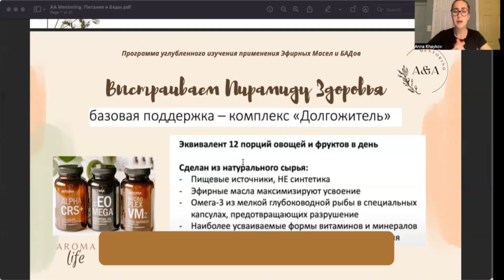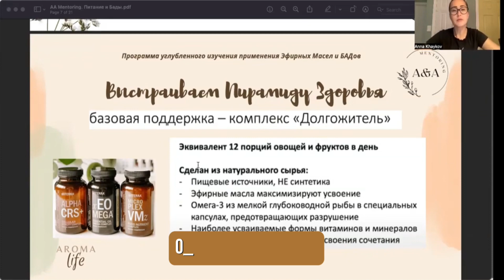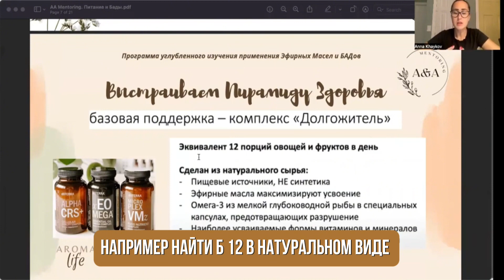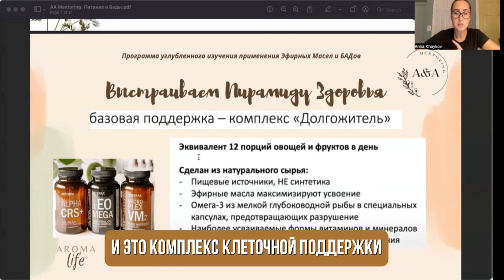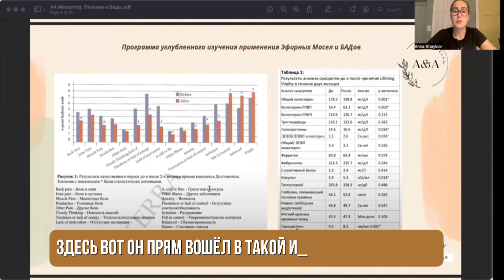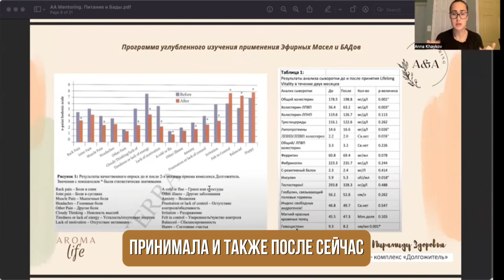Долгожитель - Lifelong Vitality | Курс PRO MASLA | AROMA LIFE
Сегодня мы хотим поделиться информацией о Lifelong Vitality – уникальном комплексе витаминов и минералов от doTERRA, который поможет вам оставаться активными, здоровыми и полными жизни.

Lifelong Vitality – это не просто витамины, это источник общего тонуса и энергии для вашего организма. Этот комплекс оказывает антиоксидантное действие, защищая ваши клетки от вредного воздействия окружающей среды и поддерживая организм на клеточном уровне.

Он способствует поддержанию обмена веществ, здоровья костей и иммунитета. Lifelong Vitality поможет вам бороться со стрессом, поддерживает работу сердечно-сосудистой системы и способствует оздоровлению волос, кожи и ногтей.

Кроме того, этот комплекс поддерживает нормальное функционирование нервной системы, печени и пищеварения, а также способствует здоровью легких и дыхательных путей. Он не раздражает желудок и не содержит генетически модифицированных веществ, а также не содержит лактозу.

Не упустите шанс заботиться о своем долголетии и благополучии.

Если у вас есть вопросы или хотите поделиться своим опытом, не стесняйтесь задавать вопросы и оставлять комментарии под этим видео или на канале курса.